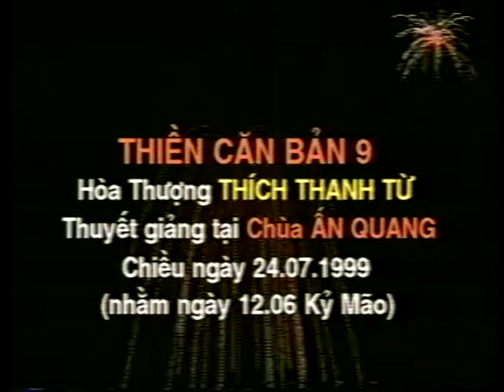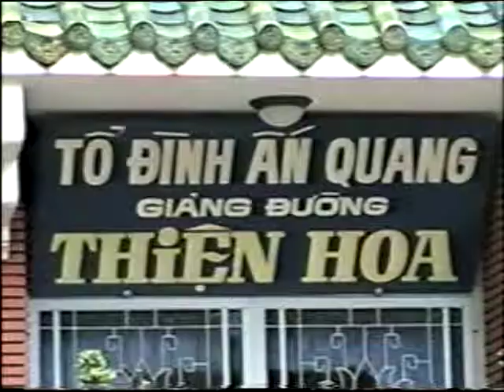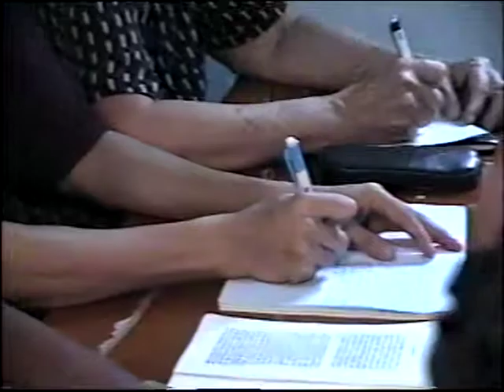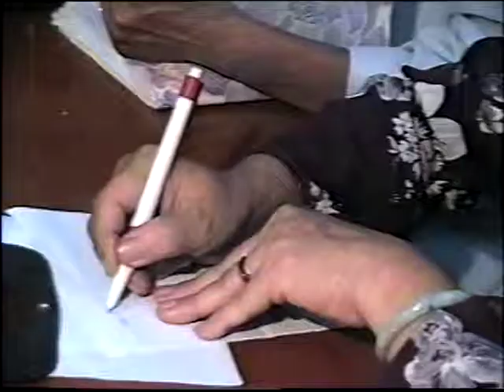Thiền Căn Bản - Phần 33